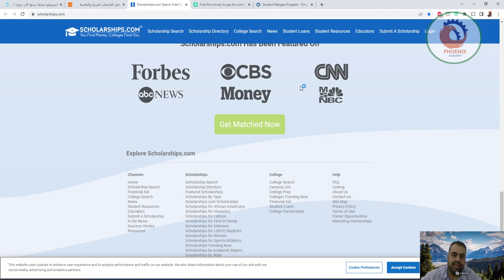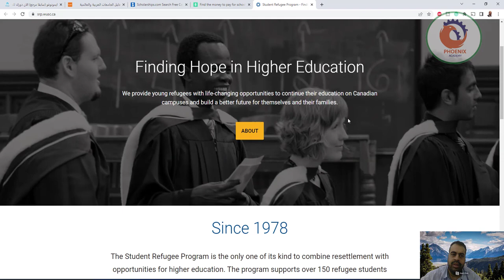كيف احصل على منحة دراسية مجانية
❤️ روابط التواصل
✅ انستجرام